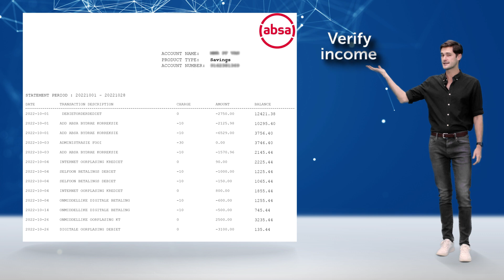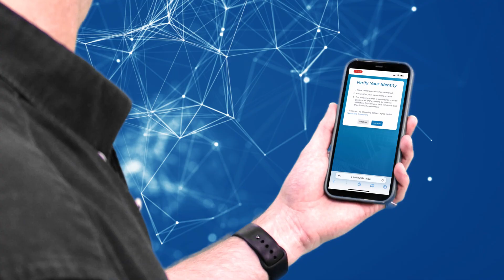TPN’s latest consumer enquiry: VERIFIED ONLINE BANK STATEMENTS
Verified Online Bank Statements shares 6 months’ statements, directly from the bank, eliminating fraud and providing immediate affordability insights.

0:00 - Start
0:05 - What is a Verified Online Bank Statement (VOBS) enquiry?
1:10 - How do you do a VOBS enquiry on the TPN System?
1:47 - Contact TPN to get started!